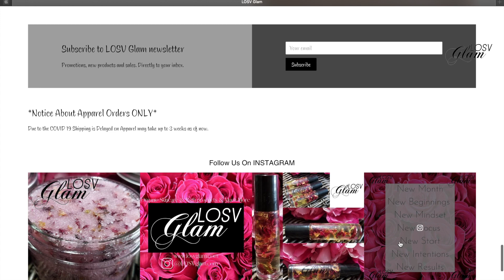Speed Clean With Me | Cleaning Motivation | LOSV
Check Out LOSV Glam

LOSV Wish List
$Stephlife
Help My Channel Grow